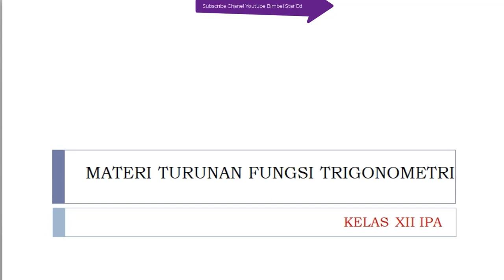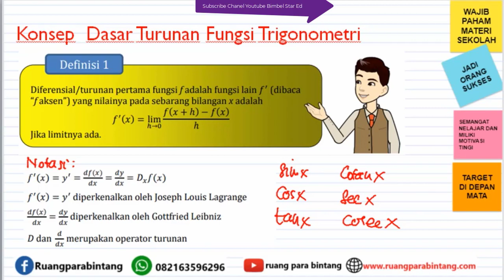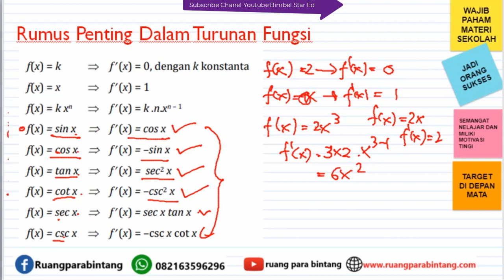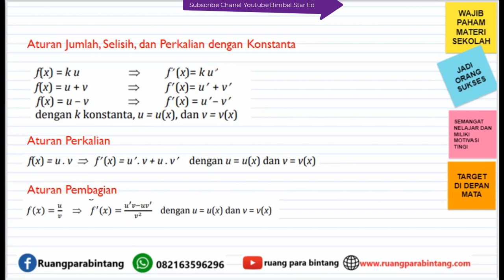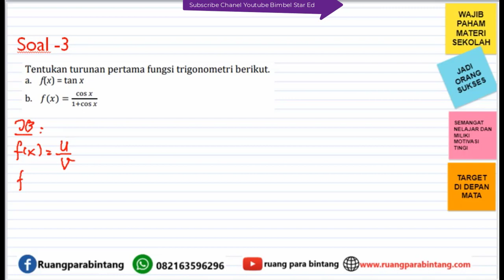Materi Turunan Fungsi Trigonometri (MM Minat Kelas XII IPA) -- Konsep Dasar Turunan